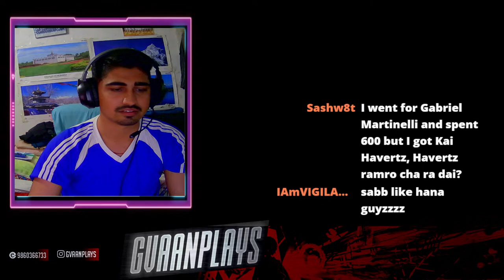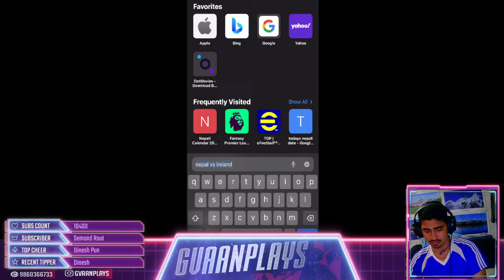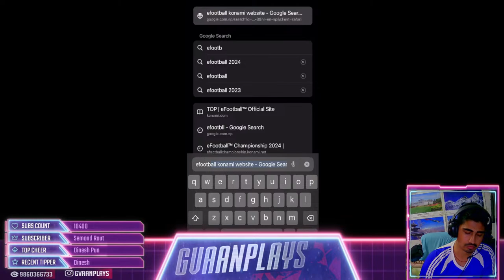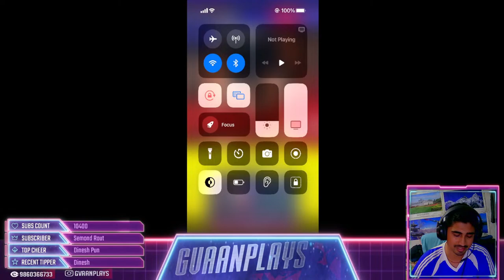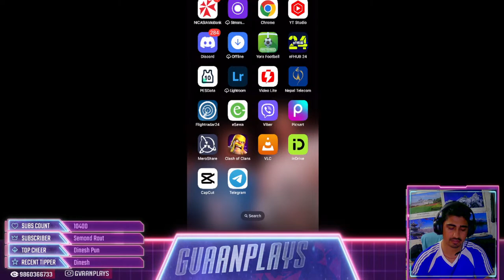TRYING NEW EPIC PLAYER ON MY MAIN ACCOUNT|| ROAD TO 15K SUBS || REGULAR STREAM || eFOOTBALL NEPAL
HELLO GUYS
ITS ME Gvaan Plays
We do regular live stream of Efootball mobile.,

LAPTOP SPEC : DELL INSPIRON 15 CORE I5 7th GEN

,ABOUT
,NAME : JEEVAN RAJ BHATTA
COUNTRY : NEPAL
PROFESSION : STREAMER,CONTENT CREATER

The following are not allowed:

- Self-Promotion
- Bullying/Racism/Threats
- Swearing
- Negativity & Rude Behaviour
- Spamming